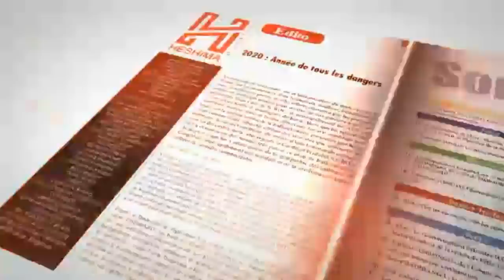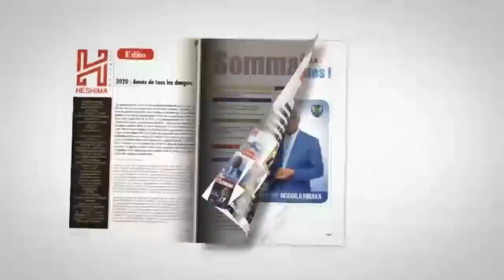DISSOLUTION DU PARLEMENT:ABBÉ SHOLE GIFLE JEANINE MABUNDA PAR LA LECTURE DE LA CONSTITUTION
DISSOLUTION DU PARLEMENT:ABBÉ SHOLE GIFLE JEANINE MABUNDA PAR LA LECTURE DE LA CONSTITUTION BIEN MAITRISEE PAR FELIX TSHISEKEDI